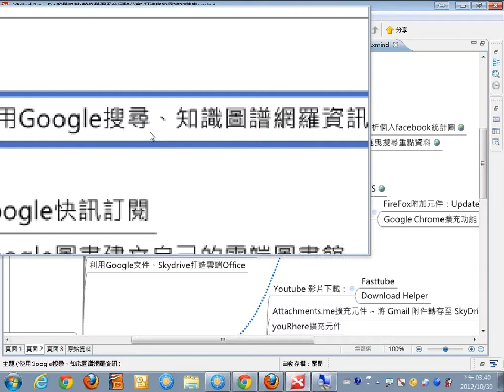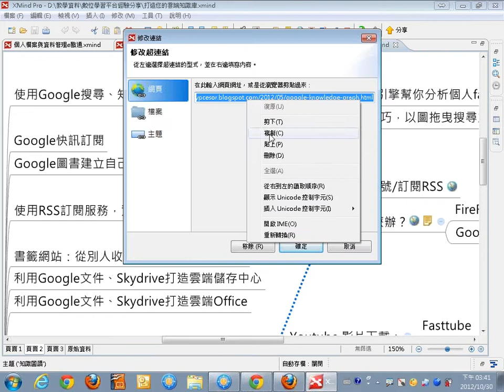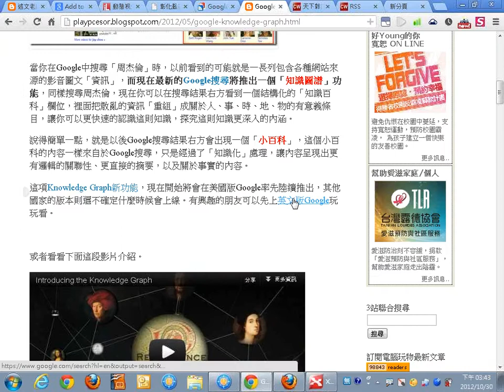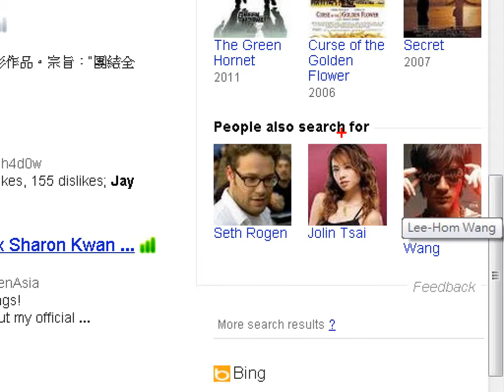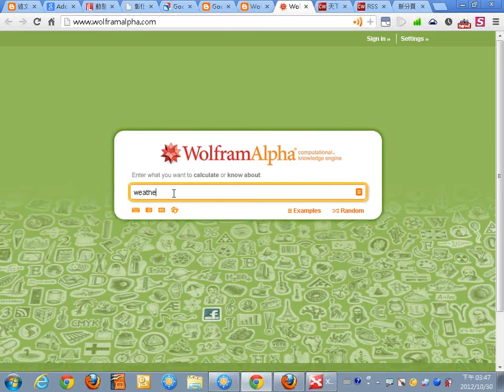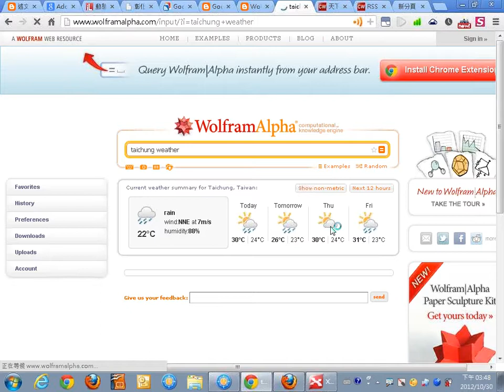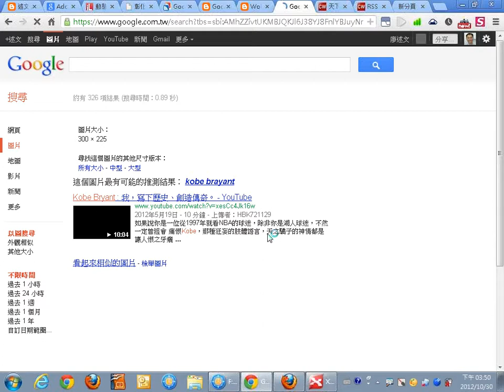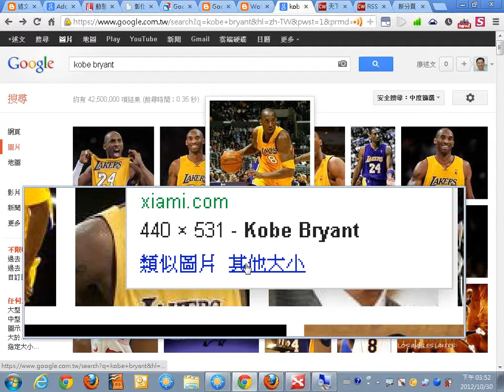04Google搜尋技巧分享